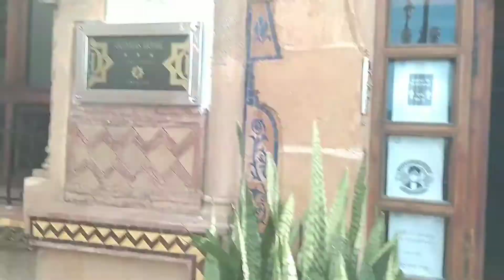Morocco vlog - Kasbah Walkthrough مدونة فيديو المغرب - قصبة الأوداية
Episode #7 in the Morocco mini series Vlog.
Here I visit friends in the Kasbah of the Oudaias or Oudayas; a citadel in Rabat, Morocco. It is located at the mouth of the Bou Regreg river, opposite Salé, and adjacent to the old medina of Rabat. It is listed, along with other sites in Rabat, as a UNESCO World Heritage Site.

Educational stuff:

Some of the comments I made in this video are clearly inaccurate, if you want to learn a bit more more about this citadel please check out the following link.